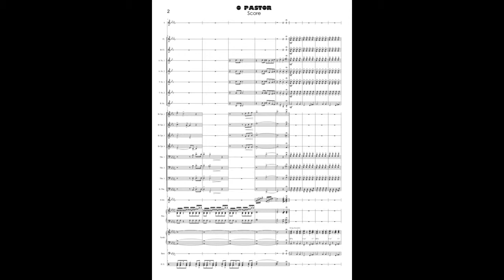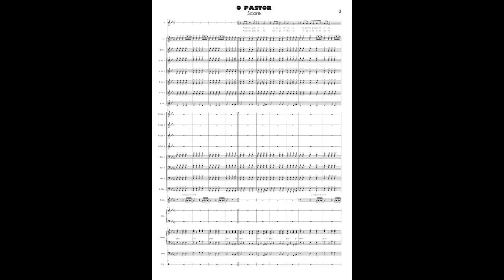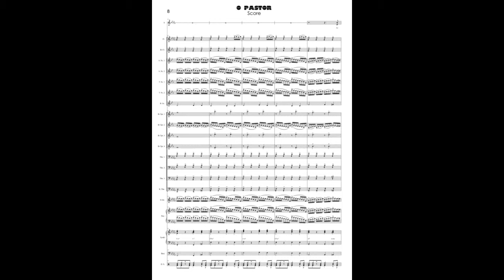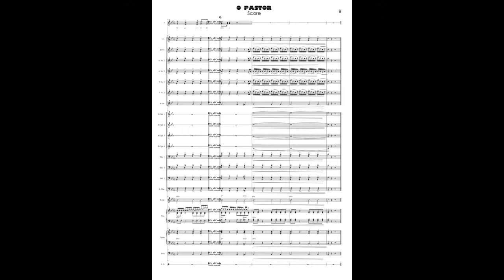O Pastor (Madredeus) Vocal(s) & Big Band Arrangement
Adaptable to Vocal & Wind/Concert Band